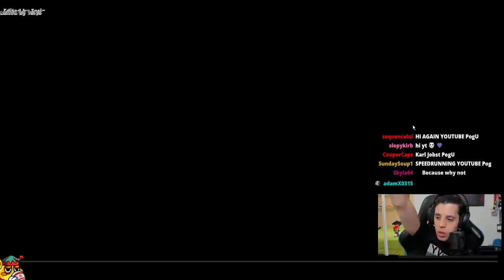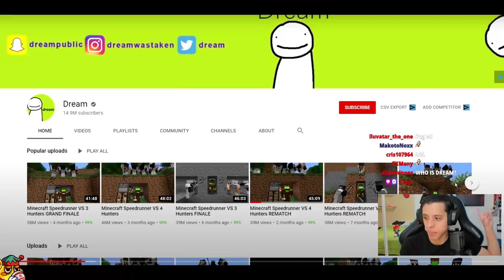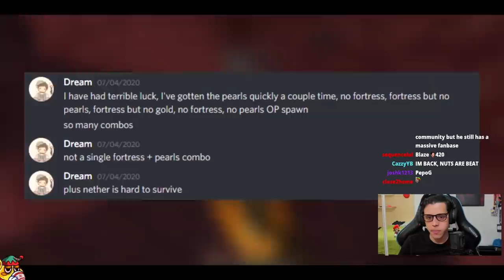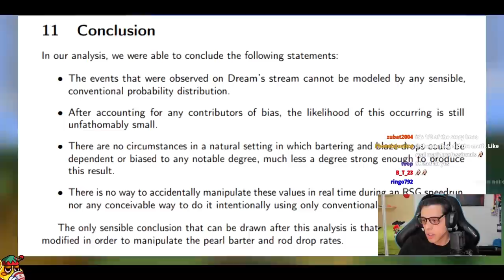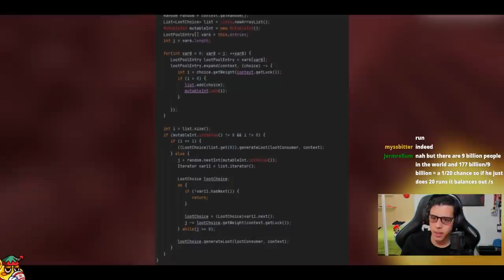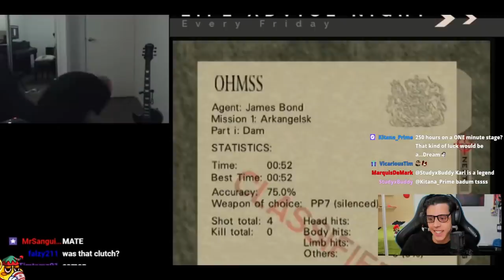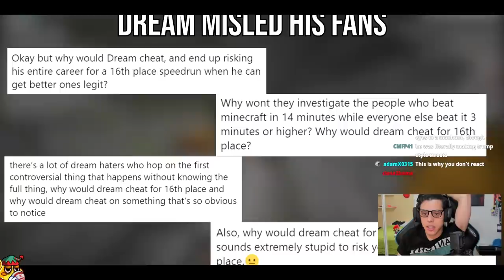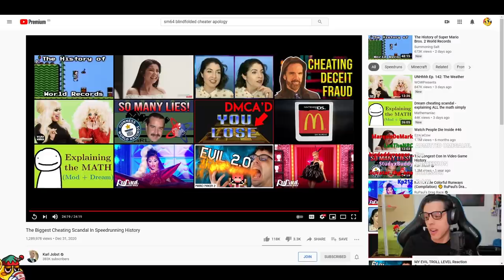Pro Speedrunner reacts to "The Biggest Cheating Scandal In Speedrunning History" by Karl Jobst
Cheese watches Karl Jobst's breakdown and verdict on whether Dream cheated his Minecraft RSG speedruns or not!